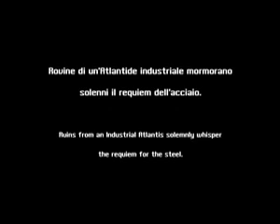Speleologia Urbana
Rovine di un'atlantide industrilae mormorano solenni il requiem dell'acciaio.